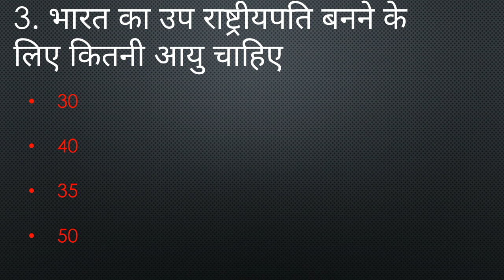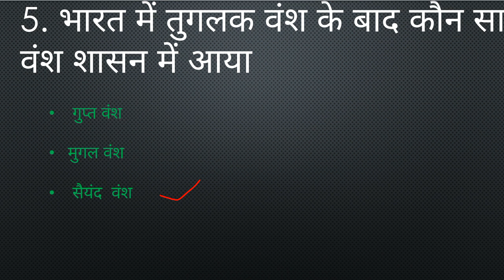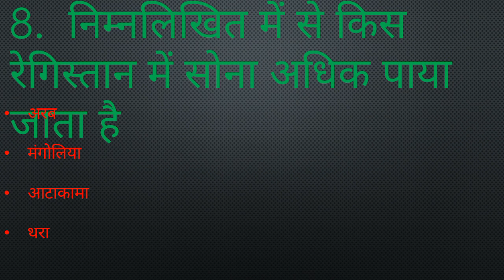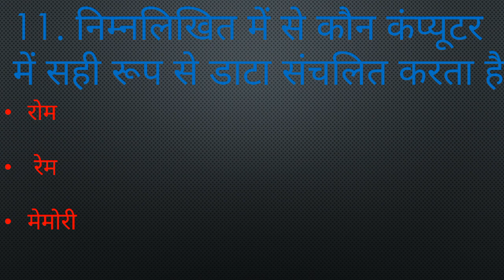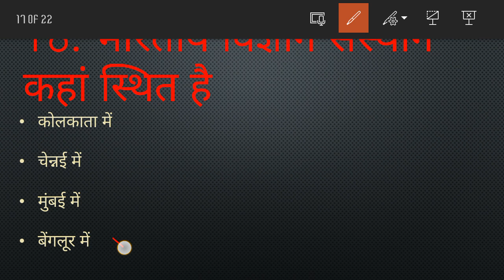ssc exam most important question|| ssc chsl || ssc gk question || All competitive exam prepartion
ssc exam prepartion

All competitive exam prepartion

my first video support me 🙏🙏🙏